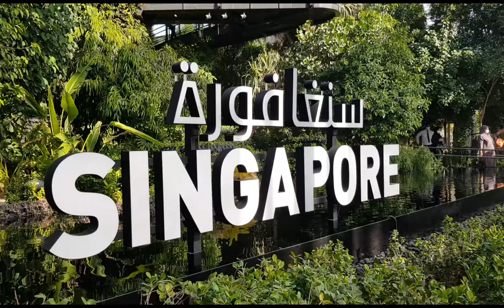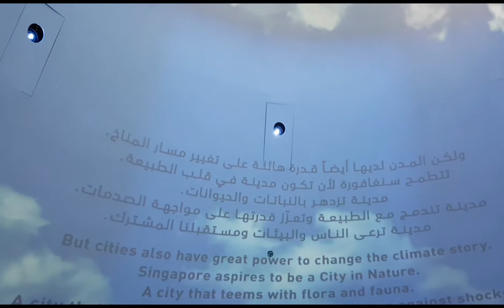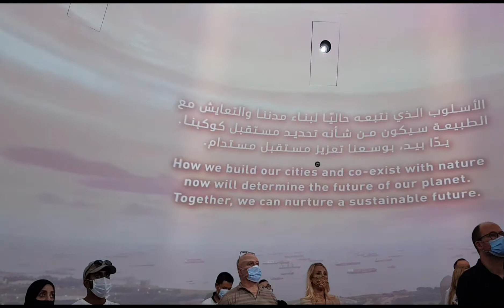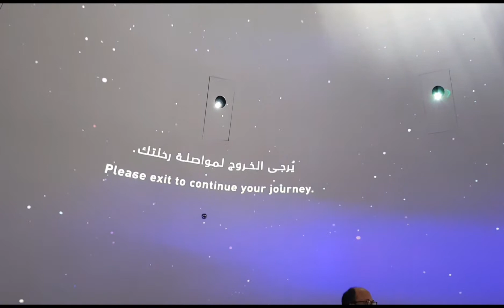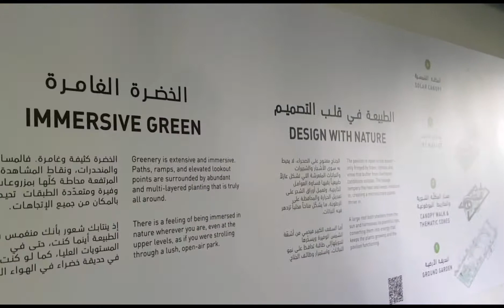Singapore Expo Pavilion